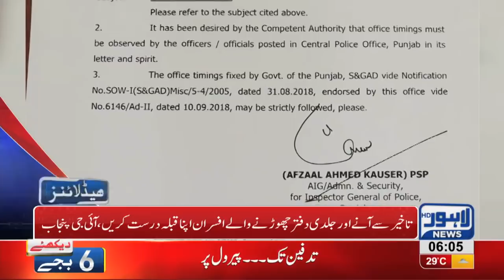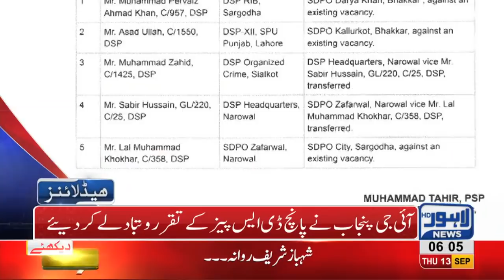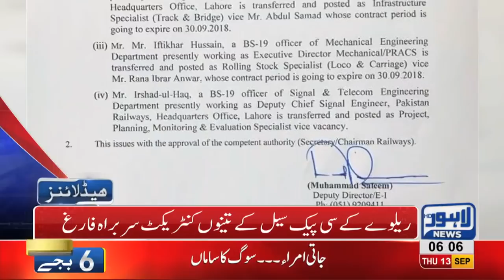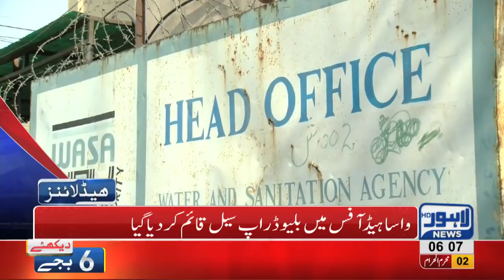06 AM Headlines Lahore News HD – 13 September 2018